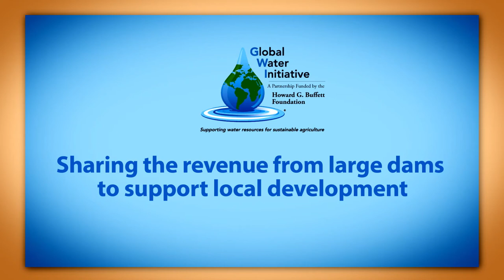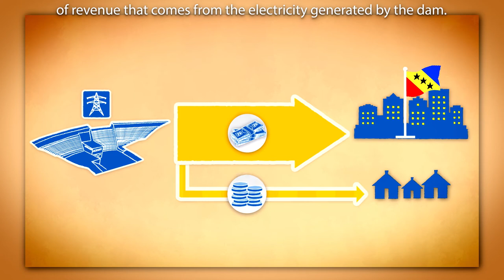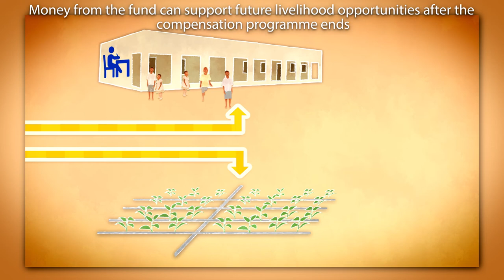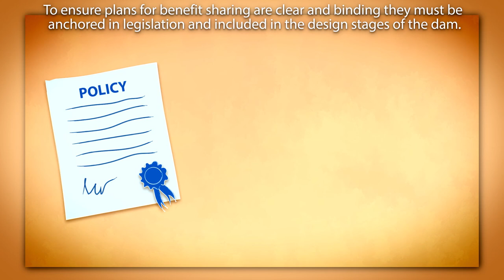Sharing the revenue from large dams to support local development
This animation, produced by the Global Water Initiative - West Africa, explains how local development funds can provide long-term financing to communities who lose their livelihoods when the construction of dams forces them from their land.

These funds work by channelling a portion of a dam's revenue stream to affected communities.

Large dams are built primarily with the vision of delivering national development goals – for example by providing electricity or irrigation. But local communities whose lives are disrupted by the dam should also see their development supported on the ground in the long term.

Money from the development fund can be invested in schools, health clinics, markets, reservoirs for fishing, better roads and water supplies, and watershed conservation activities.